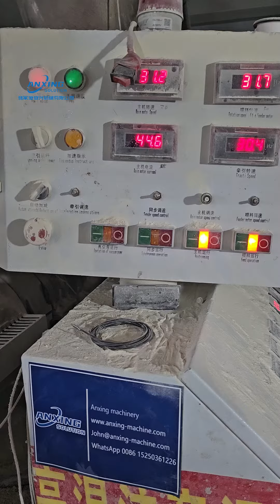400mm PVC wall panel extrusion line for PVC wall panel making machine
Anxing machinery is professional in complete project for PVC panel production, including machines, raw materials, cost analysis, and so on.